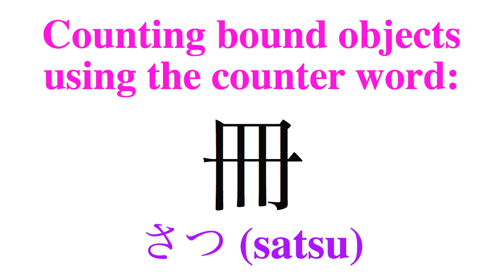How to Count in Japanese - Counting books, magazines with 冊 (satsu)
Click the link above to go to today's video review and learn more about counting in Japanese! (◕ω◕)♪